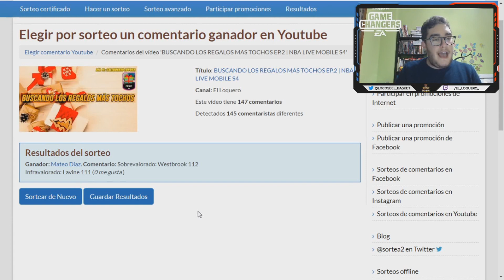ASÍ SE HACE UN REINICIO!!! | NBA LIVE MOBILE S4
Toca ver todas las noticias relativas al reinicio.

PAGINA CON INFORMACIÓN DE NBA LIVE MOBILE:

CANALES TOP